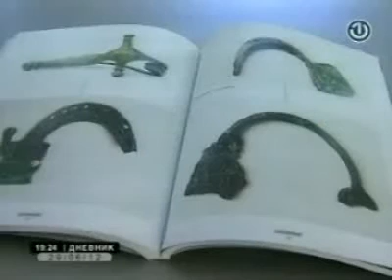SDP BiH BHT Dnevnik Damir Masic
Damir Masic o odrzanoj promocije publikacije "Arheoloski vodic Hercegovine" u Mostaru.